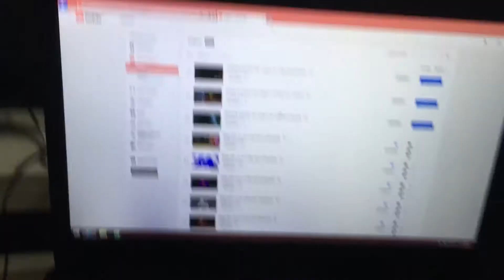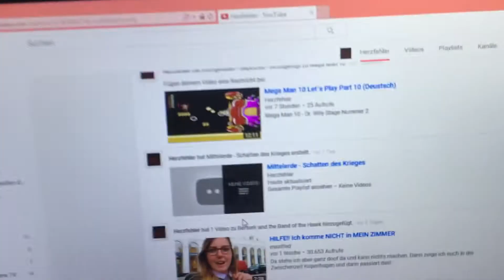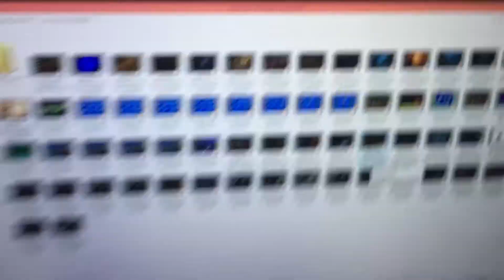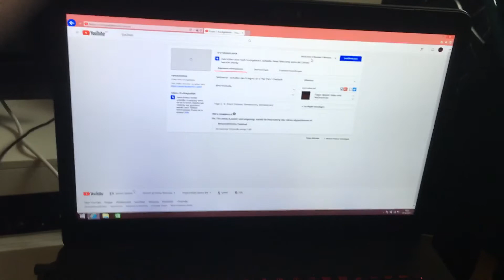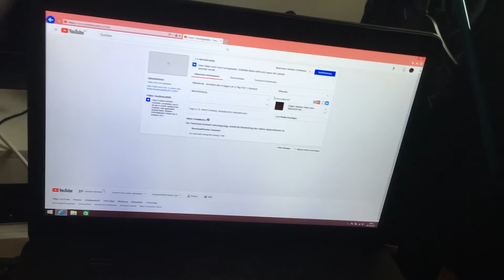Warum kommt Mittelerde Schatten des Krieges nicht?